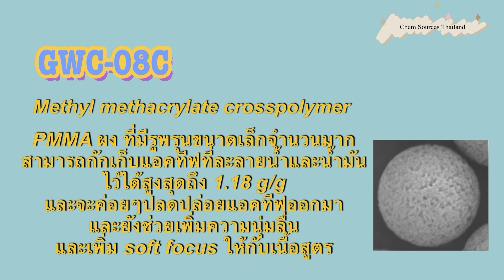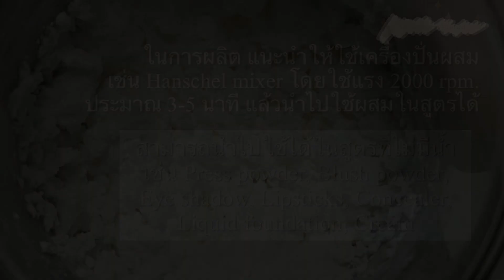How to load active ingredients in anhydrous formula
ถ้าการหาแอคทีฟลงในสูตรที่ไม่มีน้ำนั้นยาก!!
เรามีวิธีการที่จะช่วยให้คุณสามารถใช้แอคทีฟต่างๆลงในสูตรที่ต้องการได้ ด้วย GWC-08C